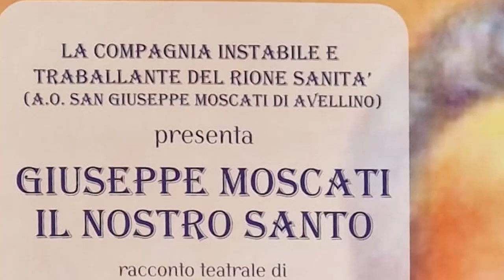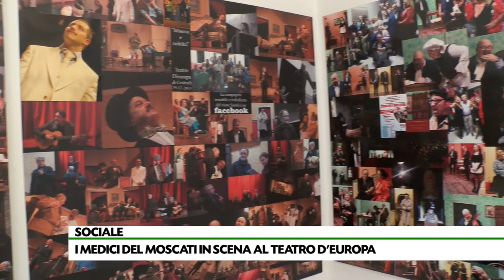"La compagnia instabile e traballante di Rione Sanità" in scena per la beneficenza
I medici del Moscati protagonisti al Teatro d'Europa per sostenere i bambini africani e la casa museo di San Giuseppe Moscati a Santa Lucia di Serino. Giovedì 7 e venerdì 9 dicembre in programma lo spettacolo “Giuseppe Moscati, il nostro Santo”.